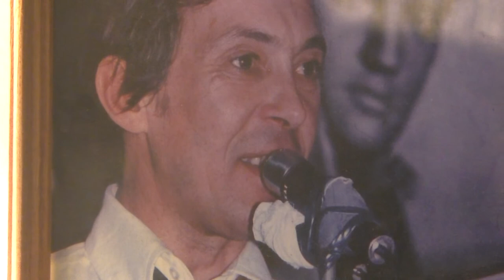У вокзала шляются бомжихи. Исп. Гарик Осипов. Санкт-Петербург 2016 Видео - Александр Травин арТзаЛ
Встреча в ресторане ЯТЬ в Санкт-Петербурге 10 апреля 2016 года.
Россия - Санкт-Петербург
Meeting at the YAT restaurant in St. Petersburg on April 10, 2016.